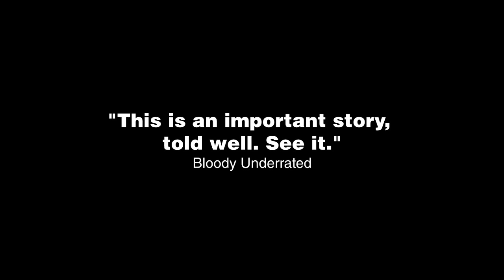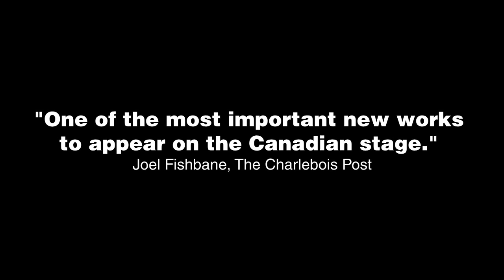SEEDS Preview, Jan. 15 - 18, 2014, Theatre Junction Grand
Porte Parole (Montreal/Toronto)
DOCUMENTARY THEATRE
Presented by Theatre Junction
608-1 St. SW

Named the Best English Production of 2005 by the Association québécoise des critiques de théâtre (AQCT) and nominated for Best Original Script in 2005 by l'Académie Québécoise du Théâtre, Seeds is arresting documentary theatre chronicling the 4-year legal battle between Saskatchewan farmer Percy Schmeiser and biotech giant Monsanto Inc. In 2004, playwright Annabel Soutar began to research the case of Monsanto Inc. versus Percy Schmeiser. Monsanto accused Schmeiser of growing their genetically patented Round-up Ready canola seeds on his property without paying the licensing fee they require. Based on court trial transcripts and interviews with all the players, including Schmeiser, Monsanto representatives, farmers, academics, lawyers and scientists from across Canada, Seeds takes us behind the scenes of the battle for the future of food. Re-staged under the skilled direction of Chris Abraham (Crow's Theatre) and starring prominent Canadian actor Eric Peterson as Schmeiser, Seeds is a thoughtful engagement with some of the most pressing issues of the 21st century.